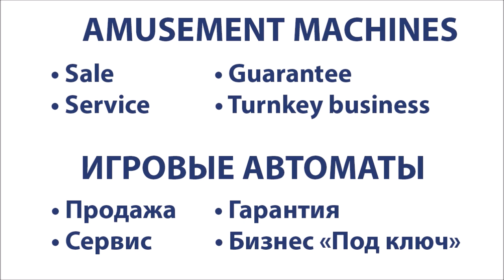Cyclone Arcade Ticket Redemption